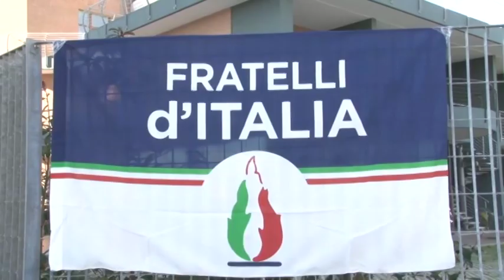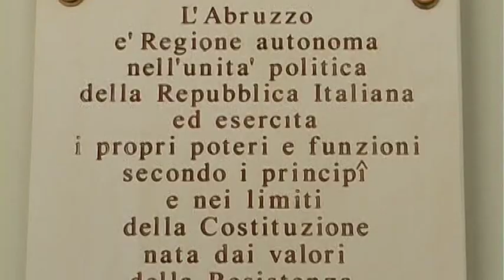Regione, trovato l'accordo per la giunta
Fumata bianca per la giunta regionale. Alla Lega quattro assessori e la vice presidenza. Incognita Azione Politica, che, rimasta a bocca asciutta potrebbe lasciare la maggioranza mettendo in seria difficoltà il centrodestra